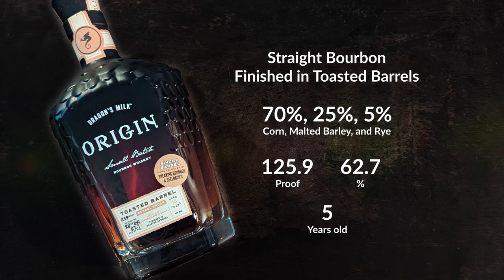Dragon's Milk Origin Toasted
Is this bourbon sorcery, does it make you breath fire? Whiskey review of Dragon's Milk Origin Toasted.